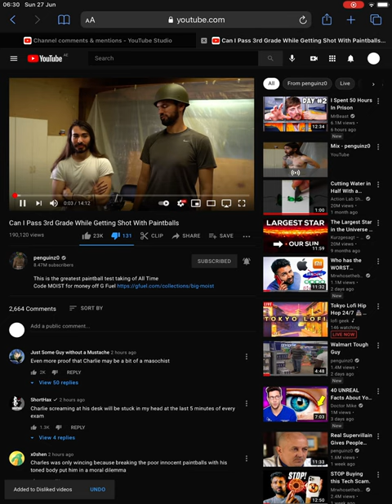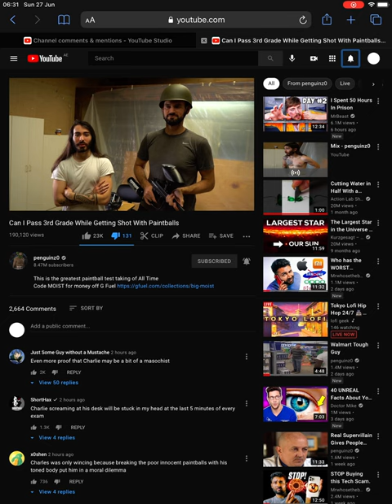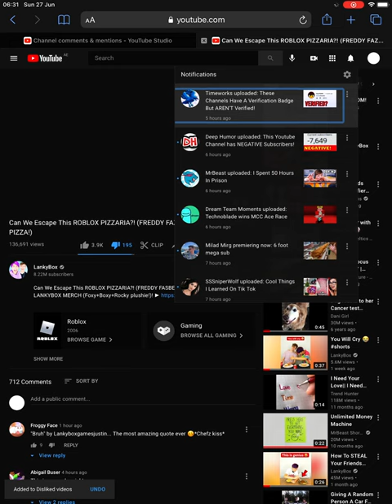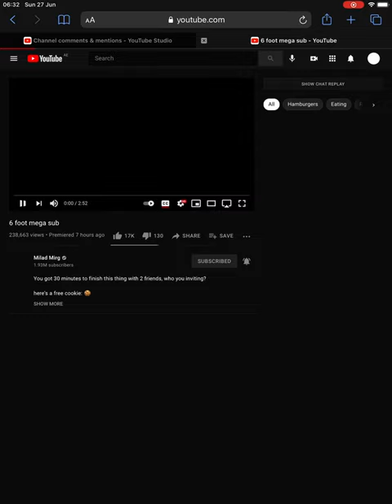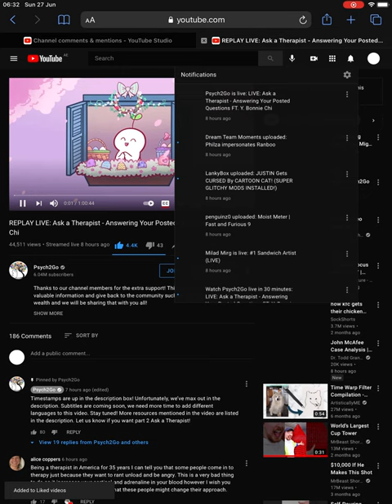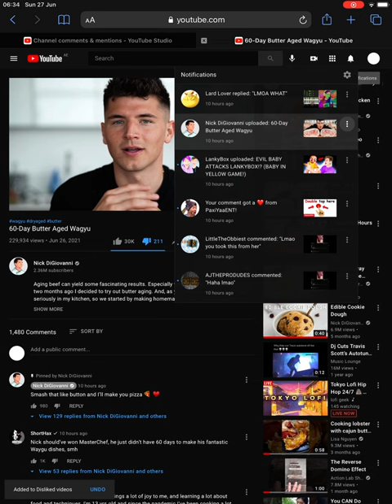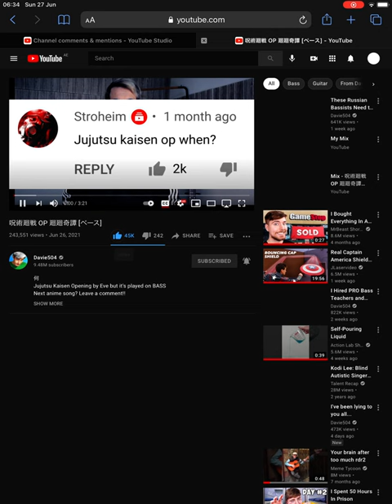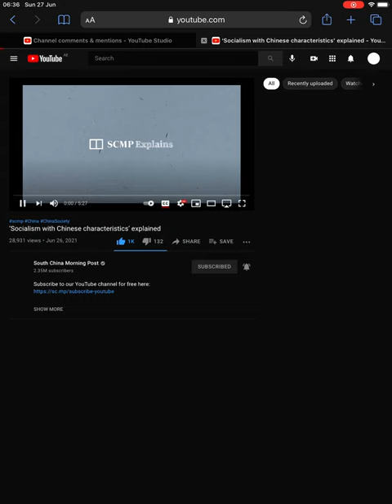Review 6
I kept opening YouTube